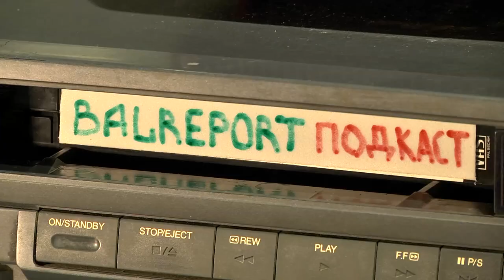Видеоподкаст "Балаковского репортера" (директор МУП "Балаково-Водоканал Станислав Мельник")